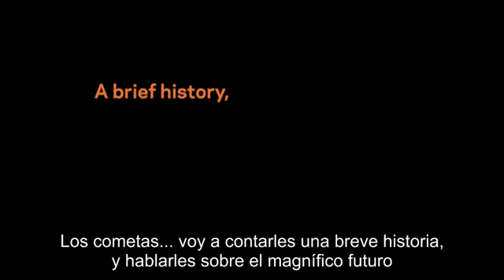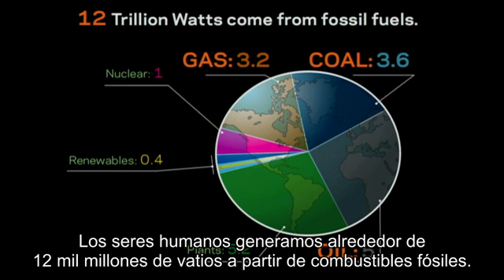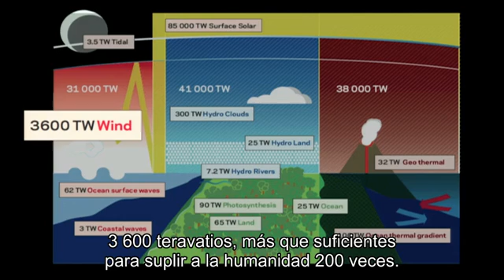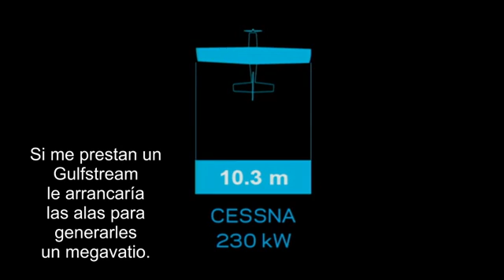Saul Griffith en TED 2009: Cometas como el futuro de la energía renovable (en español) V2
En un mundo cada vez más preocupado por la crisis energética y el medio ambiente, Saul Griffith muestra un invento que puede ser parte de la solución a estos problemas: turbinas en cometas gigantes que crean cantidades sorprenentes de energía limpia y renovable.

Esta conferencia fue presentada en febrero del 2009 en Longbeach, California en el marco de las conferencia anual TED.